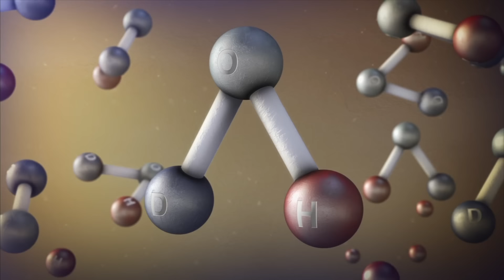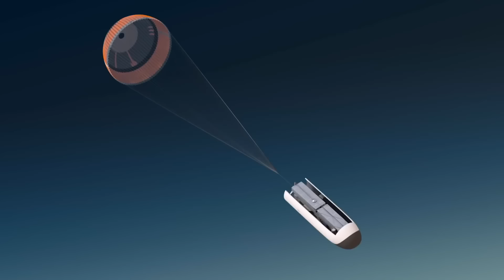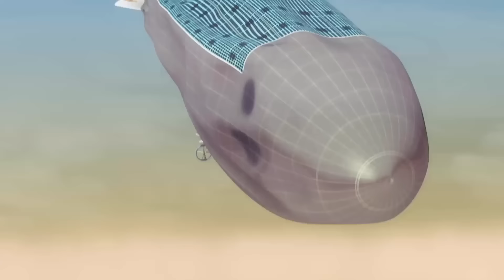The Geology of the Planets of the Solar System with Emily Lakdawalla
An exploration of the geology of the solar system and what we might learn about past habitability on planets like Mars and Venus. John Michael Godier speaks with Emily Lakdawalla Senior Editor and Planetary evangelist of The Planetary Society about Mars, Venus, Io, and the more recent and future NASA missions such as the inSight Mars lander and the Mars 2020 rover sample return missions that are planned.

China wants to launch to Mars next year — part of an ambitious plan to bring the first Martian soil samples back to Earth